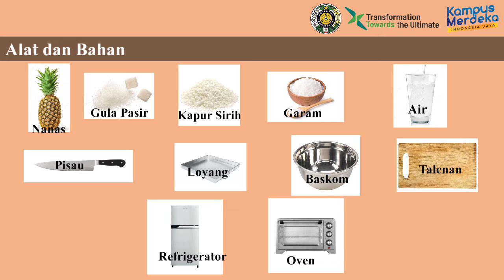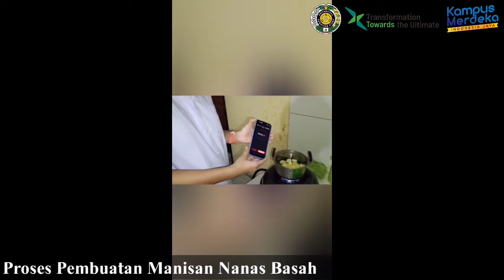Praktikum Pengawetan Bahan Pangan dengan Penggulaan (Buah Nanas) (G1/P1) ITP FP USU 01/11/2021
Judul Praktikum : Teknologi Pengawetan Bahan Pangan dengan Penggulaan

G1/P1
Anggota :
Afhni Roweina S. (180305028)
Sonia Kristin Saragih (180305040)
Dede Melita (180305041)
Dielsi Naomi Ekaputri Sirait (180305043)
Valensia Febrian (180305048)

Asisten : Mona Inriani Safitri Sembiring

Laboratorium Mikrobiologi
Program Studi Ilmu dan Teknologi Pangan
Fakultas Pertanian